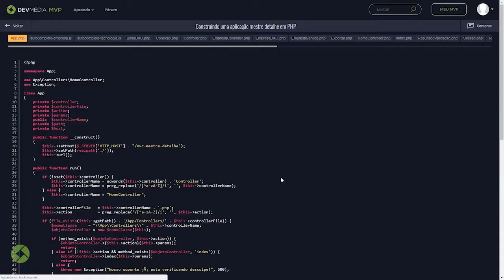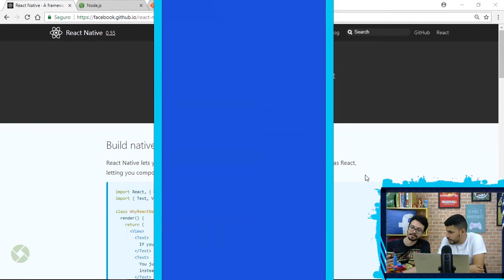Curso Consumindo uma API RESTful com React Native | Aula demonstrativa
Neste curso aprenderemos como criar um aplicativo mobile exibe os dados de pacotes turísticos, obtidos de uma API RESTful, com React Native.

Usaremos como cenário os requisitos de uma empresa fictícia de turismo, a GoTour. Para implementar as funcionalidades deste aplicativo usaremos o React Native.

Vamos conhecer um pouco o React Native e entender o kit de ferramentas que vamos precisar instalar para dar início a construção do aplicativo, além de ter uma visão geral do projeto que construiremos durante o curso.